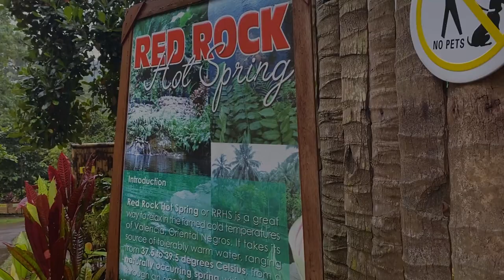Red Rock Hot Spring and Smokey Mountain/Steaming Mountain, Valencia, Negros Oriental, Philippines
Music Title: Taste It